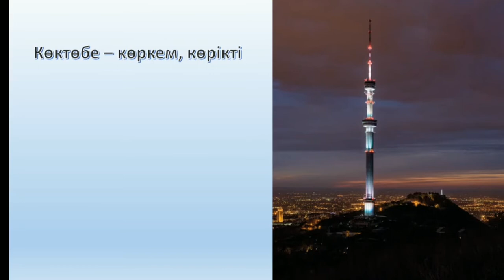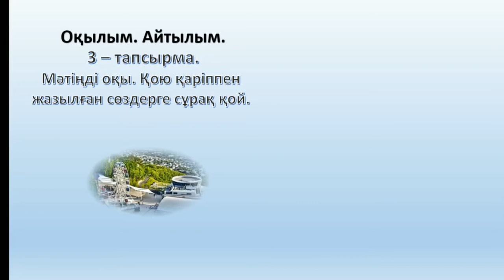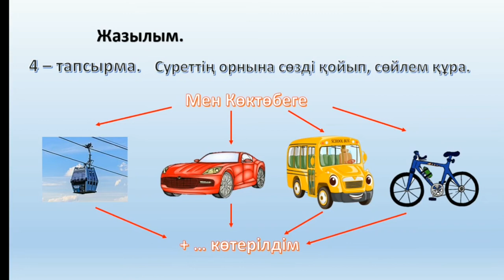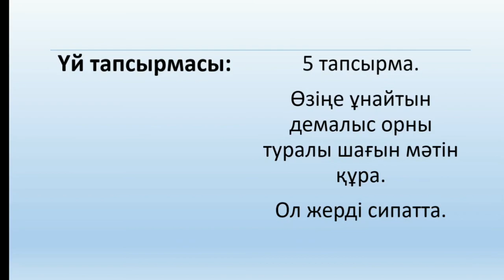ІІ тоқсан, Қазақ тілі, 3 сынып, 6 сабақ